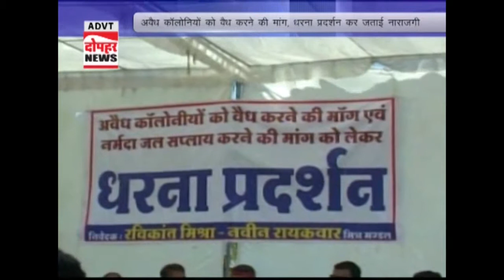Nagrik kyo kr rhe he aandoln. Dekho to shi......